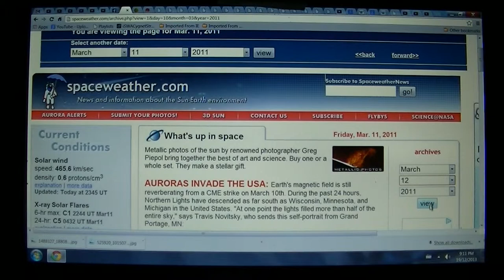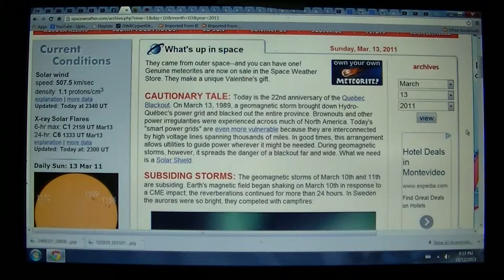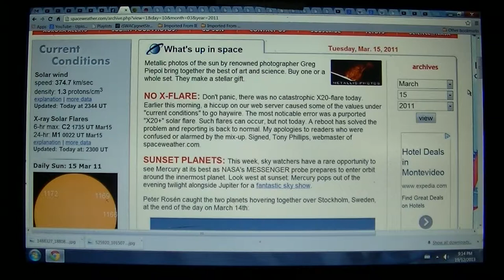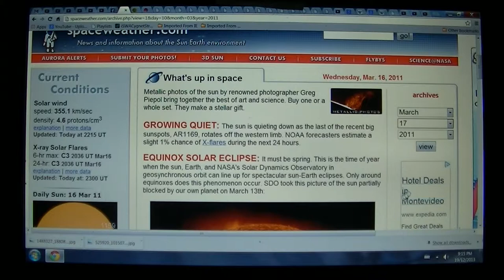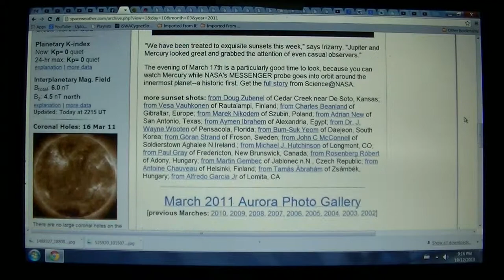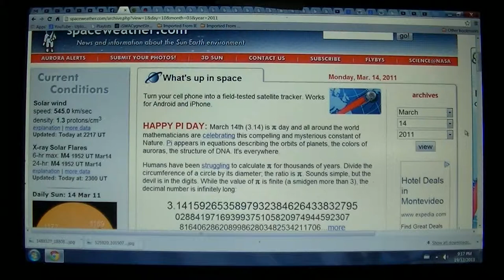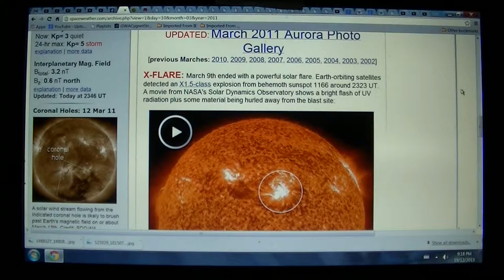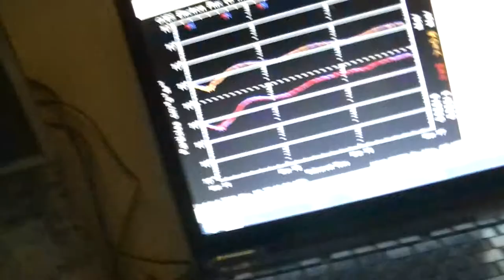SoL/my Earth stellar weather 3 / 11ish - going backward archive version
Featuring:
-=- A.I. deprogramming